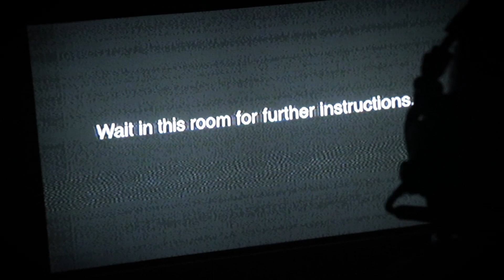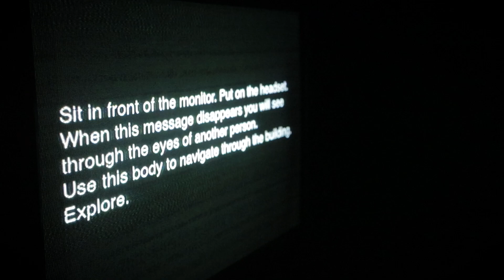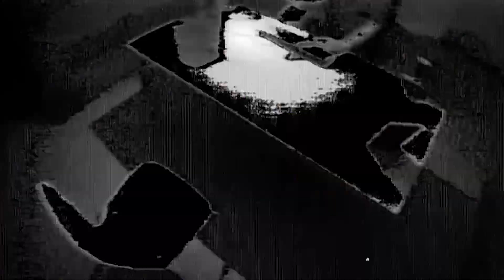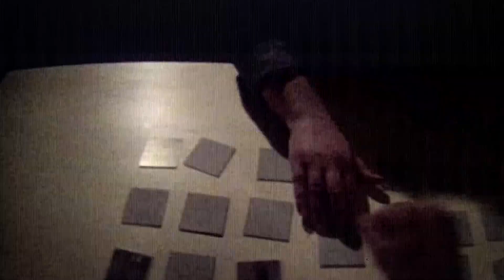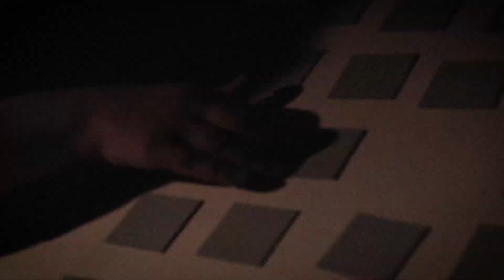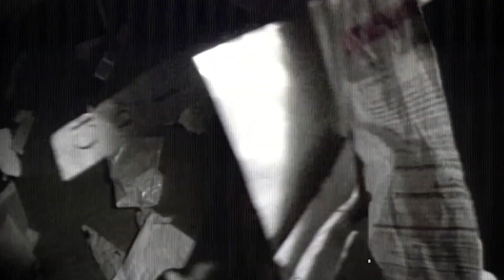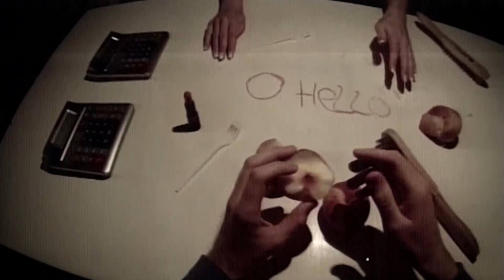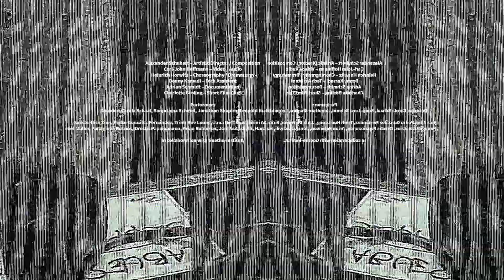Alexander Schubert - Control [Full Documentation]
CONTROL is a participative installation dealing with topics of control, intimacy and virtuality. In a VR-like setting the audience moves through different stages in an empty building while using first-person-perspective surveillance technology to experience the setting both in a virtual and an immersive context. Through the use of wireless video-cameras the audience is put into positions of control and obedience. The resulting setup has qualities of a VR-world, a computer game and a hierarchical organization.
The audience has to decide how to communicate with one-another and how to react to the scenery. It evokes as opposing reactions as togetherness, intimacy, fear, hierarchy, humor, confusion and excitement. The experiment-like setting allows for a rich palette of human interaction and depicts social and technological aspects of an artificial and systematized world.

Commissioned by Ultima
Premiered 21/22 September 2018
With support of: bebeethoven2020

Credits
Alexander Schubert: Artistic Director / Performance / Choreography / Composition
Carl-John Hoffmann: Wireless Video & Audio
Heinrich Horwitz: Choreography Coach/ Dramaturgy
Donny Karsadi: Tech Assistant
Adrian Schmidt: Documentation
Charlotte Bösling: Short Film Clips

Performers
Decoder: Carola Schaal, Sonja Lena Schmid, Jonathan Shapiro, Leopold Hurt, Andrej Koroliov
Guests: Rica Zinn, Pedro González Fernández, Trinh Hue Luong, Jana De Troyer, Eirini Aravidou, Anastasia Lakka-Boni, Daniel Müller, Panagiotis Botzios, Orestis Papaioannou, Arian Robinson, Joni Asitashvili, Harald Jordal Johannessen, Vilja Kwasny